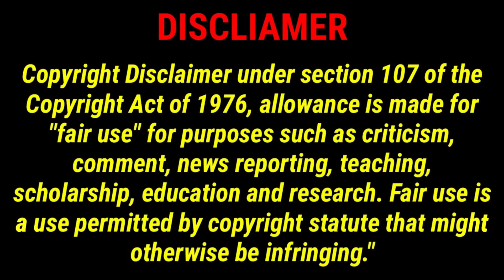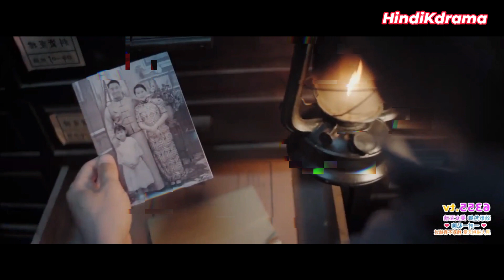Ep -8 | Her enemy's son forced her to marry him | miss mystery chinese drama explained in hindi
Ep -8 | Her enemy's son forced her to marry him | Miss Mystery 2023 explained in hindi
[Miss Mystery] EP08 | Lady Married Her Enemy's Son for Revenge | Chen Shujun/Yang Yeming
Miss Mystery 2023 chinese explained in hindi
Ep 8  Lady Married Her Enemy's Son for Revenge | Miss  Mystery 2023 drama explained in hindi
miss mystery Chinese drama 2023

Miss mystery ep 8 eng sub
Miss mystery ep 8 dailymotion